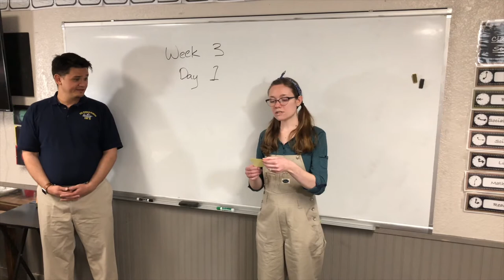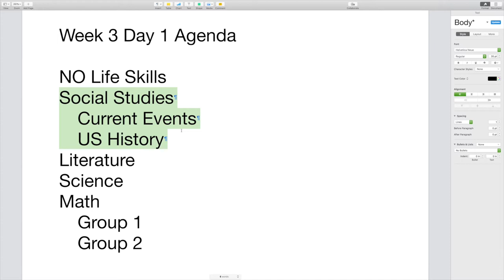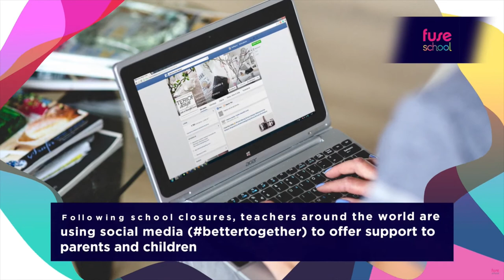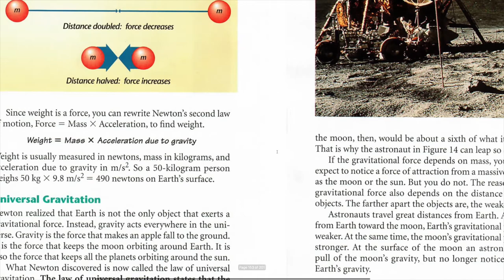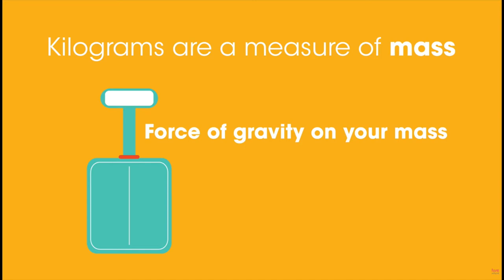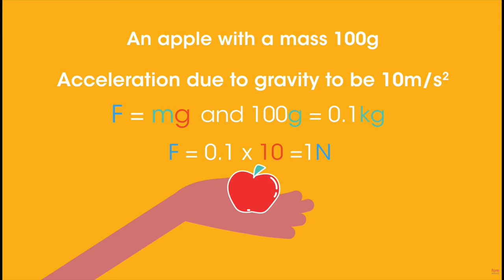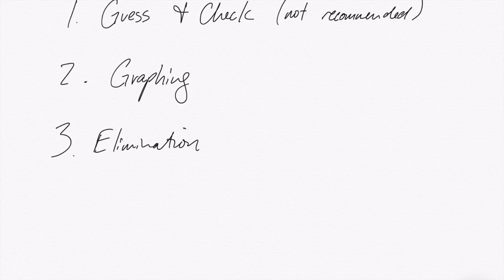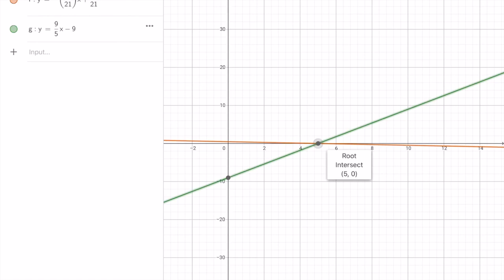7th 8th W3D1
Da Vinci Tree Academy's Online Learning, 7th & 8th Grade, Week 3 Day 1